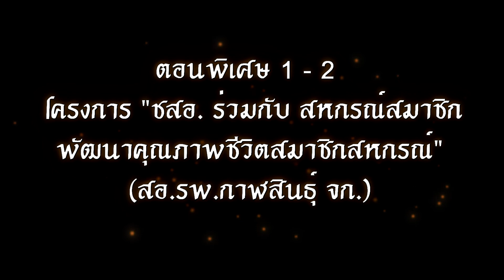จับกระแสข่าวสหกรณ์ ตอนพิเศษ 1-2 (สอ.รพ.กาฬสินธุ์ จก.)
รายการจับกระแสข่าวสหกรณ์ ตอนพิเศษ 1-2 สอ.โรงพยาบาลกาฬสินธุ์ จำกัด

โครงการ ชสอ. ร่วมกับ สหกรณ์สมาชิก พัฒนาคุณภาพชีวิตสมาชิกสหกรณ์